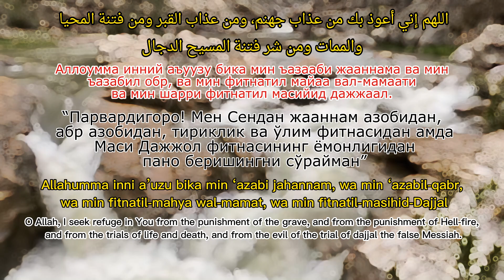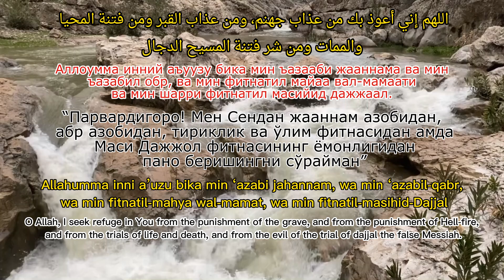ЖУДА ХАМ КУЧЛИ ДУО | дуолар, дуо | Marwan Al Dostaki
اللهم إني أعوذ بك من عذاب جهنم، ومن عذاب القبر، ومِن فتنة المحيا والممات، ومِن شر فتنة المسيح الدجال

Парвардигоро! Мен Сендан жаҳаннам азобидан, қабр азобидан, тириклик ва ўлим фитнасидан ҳамда Масиҳ Дажжол фитнасининг ёмонлигидан паноҳ беришингни сўрайман

Аллоҳумма инний аъуузу бика мин ъазааби жаҳаннама ва мин ъазабил қобр, ва мин фитнатил маҳйаа вал-мамаати ва мин шарри фитнатил масийҳид дажжаал.

Allahumma inni a’uzu bika min ‘azabi jahannam, wa min ‘azabil-qabr, wa min fitnatil-mahya wal-mamat, wa min fitnatil-masihid-Dajjal

O Allah, I seek refuge in You from the punishment of the grave, and from the punishment of Hell-fire, and from the trials of life and death, and from the evil of the trial of dajjal the false Messiah.

📢 | ❝ YANGI YUKLAMALARDAN XABAR OLISH UCHUN OBUNA BO'LISH TUGMASI YONIDAGI QO'NG'IROQ BOSISHINI ❞ 🔔 BOSSHNI UNUTMANG

Ба канал обуна шуданро фаромӯш накунед ва тугмаи зангро фаъол созед 🔔 то аз ҳама наворҳои нав бохабар бошед

azon duosi namozdan keyin o'qiladigan duolar azon duosi o'qilishi azon
duosi yodlash qunut duosi зикр энг кучли дуолар эрталабки
дуолар тонги дуо намоздаги дуолар Жуда кучлик дуо
Намоз, Зикр, Дуо, Истиғфор,
Рўза, Islom dini, Namoz, Zikr,
Duo, Istig'for,  Ro'za, Ислом, дини